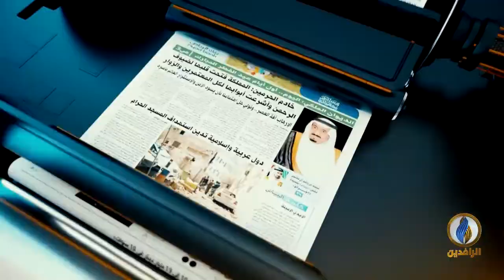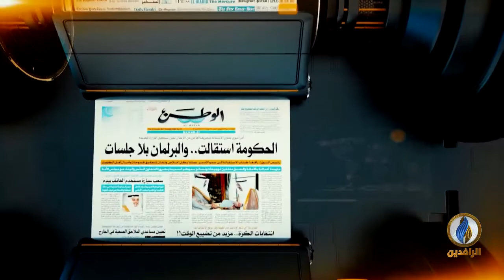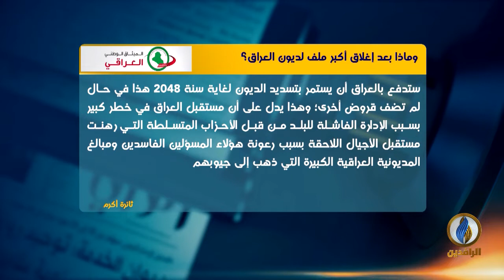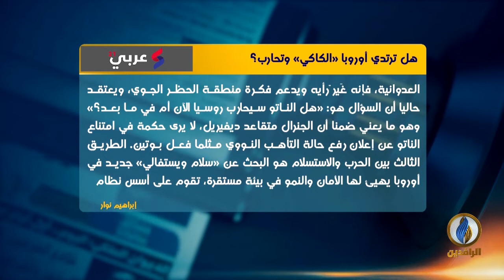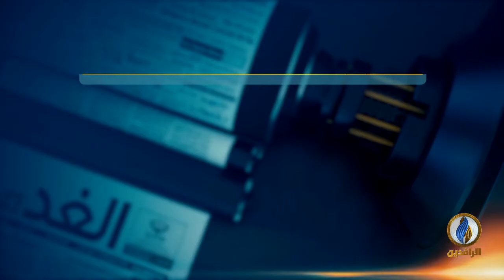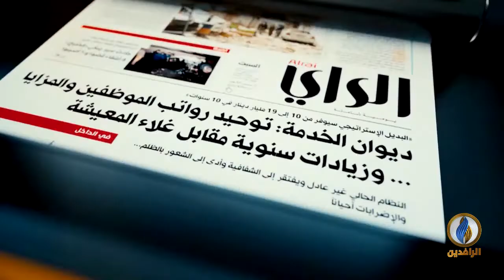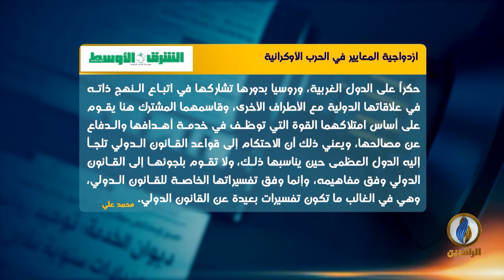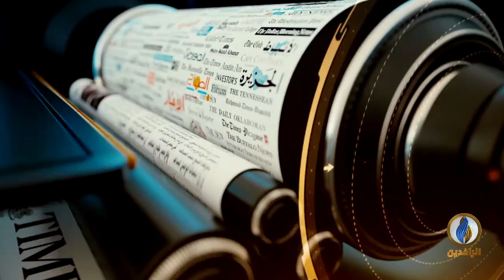صدى_الأقلام | 17 - 3 - 2022